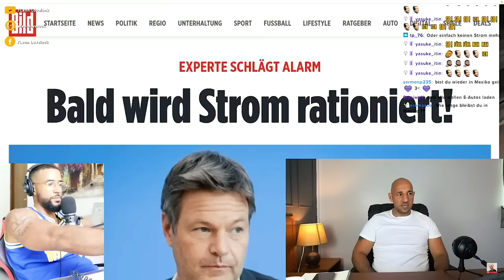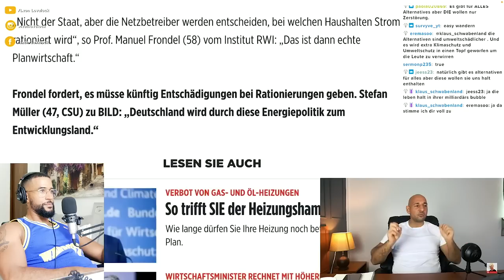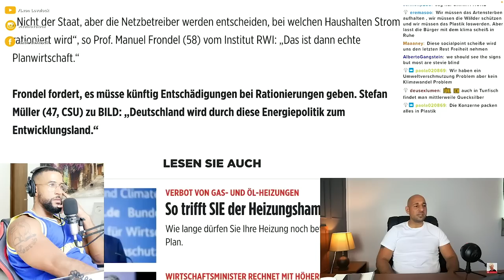KOMMT BALD DER KLIMA LOCKDOWN !? 😱 HARBECK GOES CRAZY - Leon Lovelock